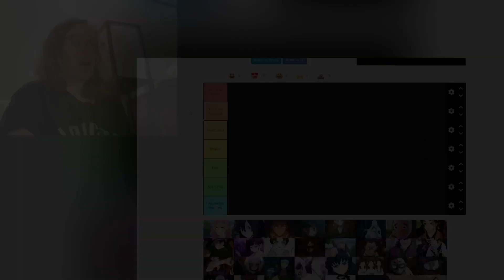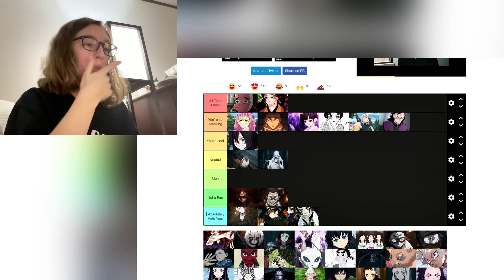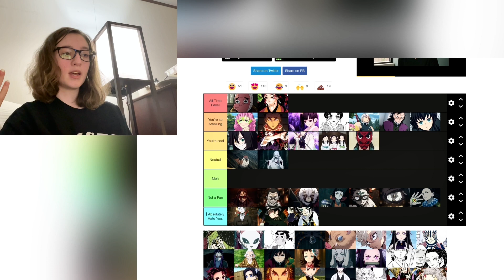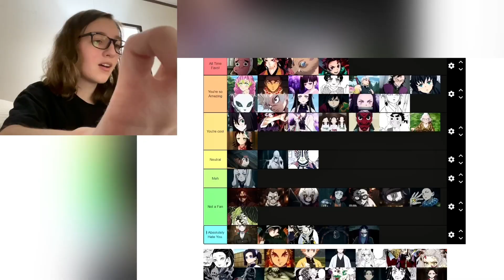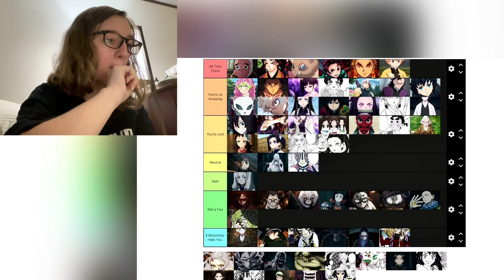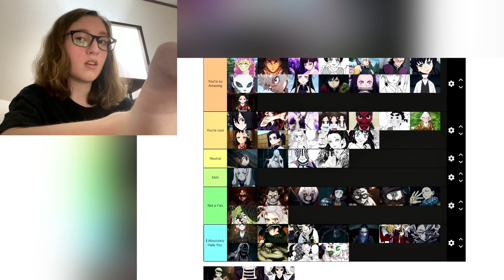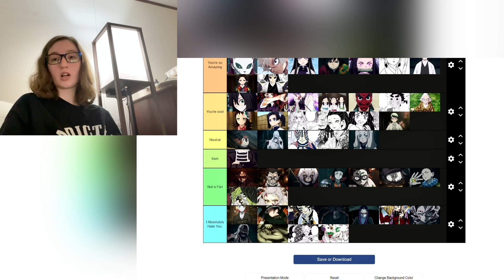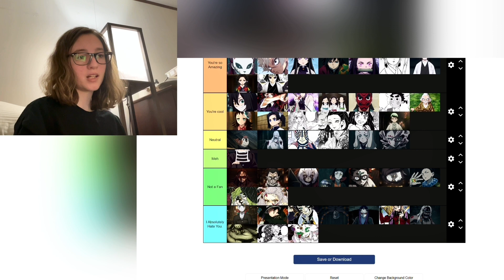Ranking DEMON SLAYER Characters [SPOILERS] | Let's Talk Anime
I lost brain cells editing this video 💀 I apologize, when I recorded this I didn't realize how slow my brain was running.

Hope you all enjoy the rest of your weekend :)

Also, I will be taking a break next week, as I am moving. I will see you all on April 14th with a new video!

Demon Slayer lofi background music credits:
Gurenge, Homura, Nezuko's Theme, Akeboshi - @imluvbyrd
Zankyou Sanka - @rinovbeats